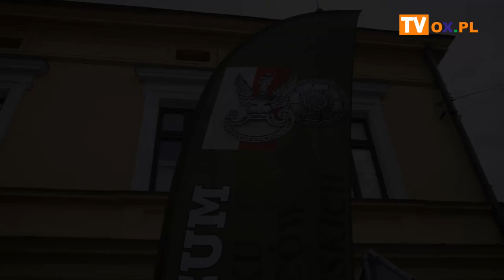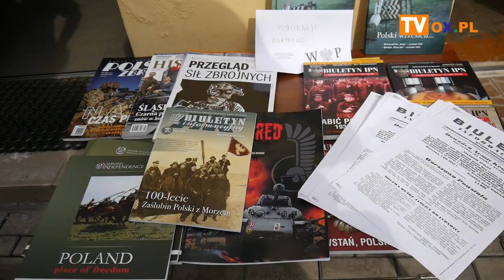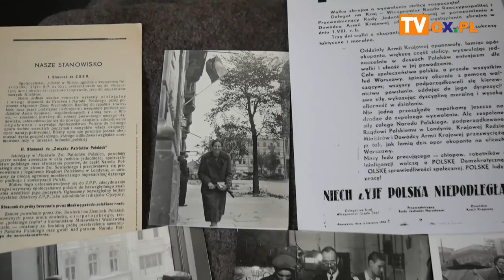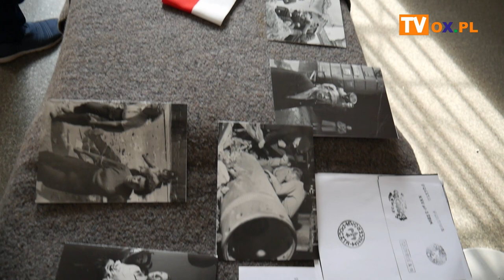Wieczór Pamięci o Armii Krajowej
Dzisiaj (01.08) w 78. rocznicę wybuchu Powstania Warszawskiego w Muzeum 4 Pułku Strzelców Podhalańskich w Cieszynie miała miejsce okolicznościowa wystawa pt. "Broń Armii Krajowej".